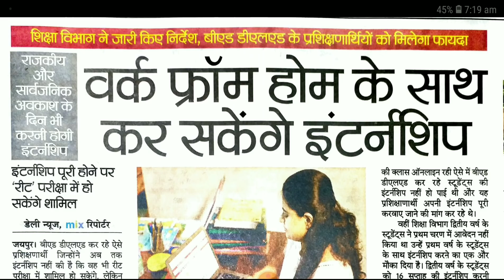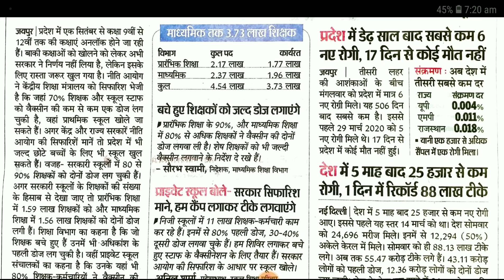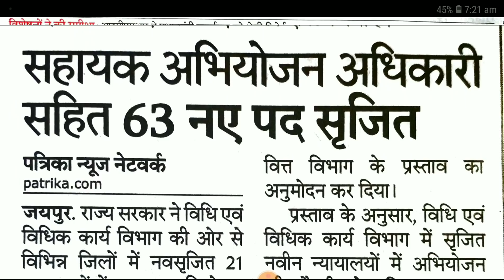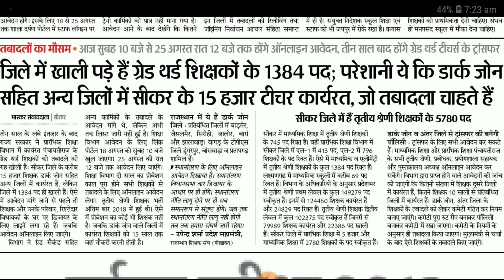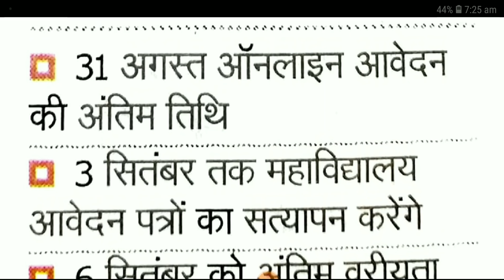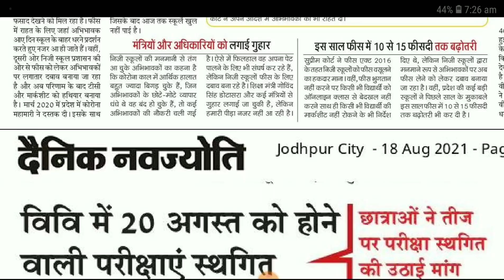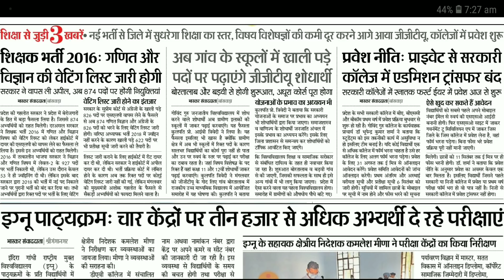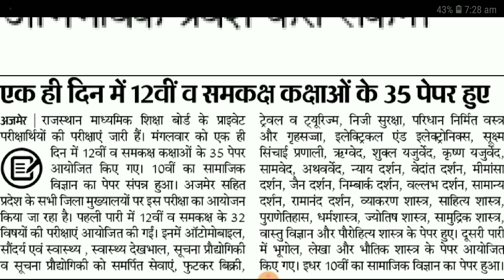शैक्षिक समाचार राजस्थान Rajasthan Shaikshik Samachar 18-08-2021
आज 18 अगस्त 2021, बुधवार